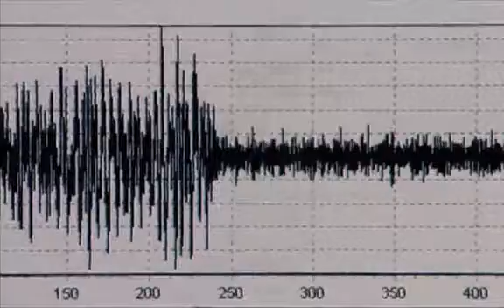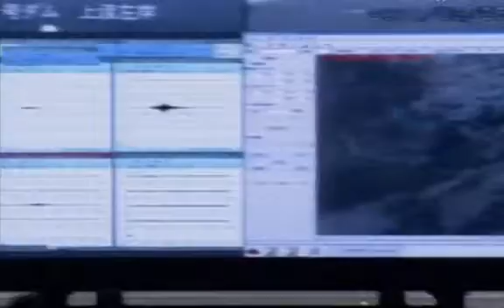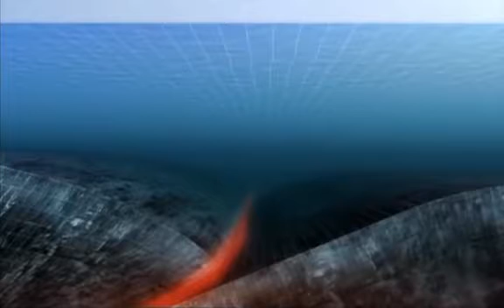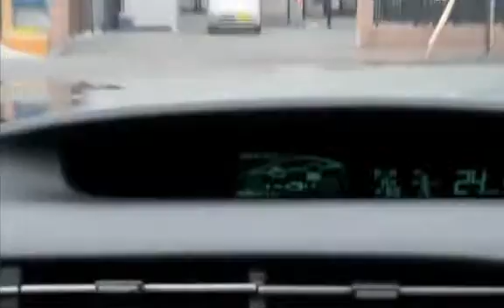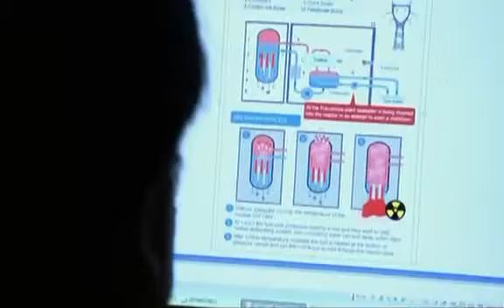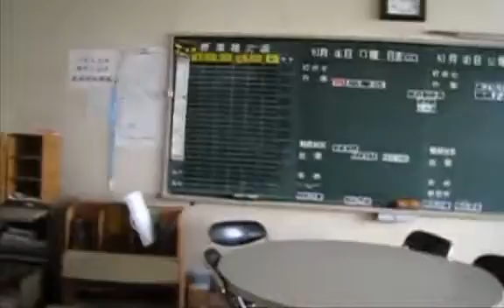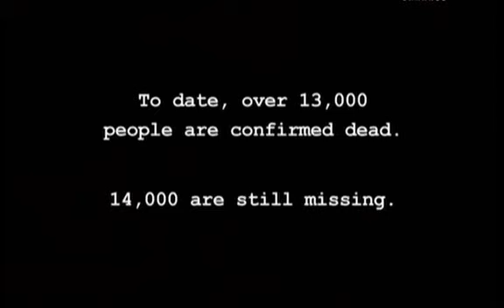Documental - Megaterremoto La hora en que temblo Japon